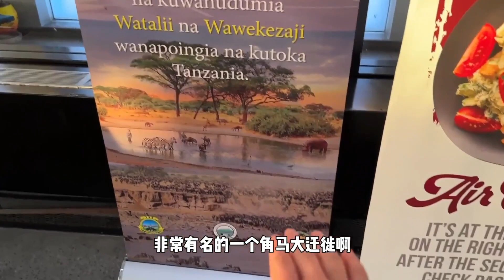锋哥来到非洲大草原，见到了梦寐以求的野生动物，惊险刺激！【藏锋Kevin】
绝对不会容忍任何形式的仇恨言论。 锋哥来到非洲大草原，见到了梦寐以求的野生动物，惊险刺激！【藏锋Kevin】